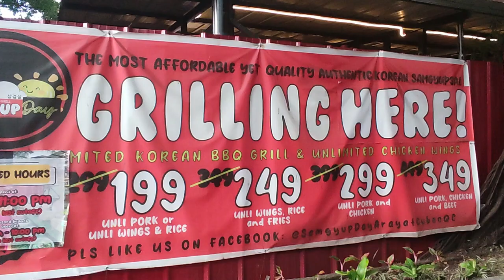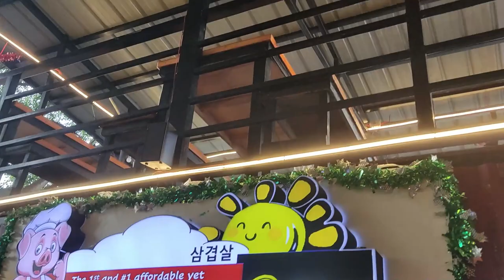199pesos!!! UNLI Samgyupsal sa Cubao tara o tara na????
199pesos!!! UNLI Samgyupsal sa Cubao tara o tara na?

Samgyup Day - Arayat, Cubao Q.C Branch
#73 Mayor Ignacio Santos Diaz St., San Martin De Porres, Cubao, Quezon City, Quezon City, Philippines
🕐EVERYDAY OPEN 1pm-11pm (9pm cutoff)
Other branch:
Samgyup Day Main- Cubao, Q.C